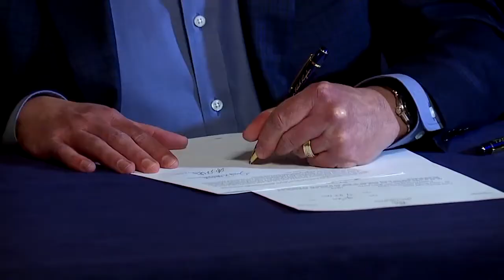Editorial for 12-06-2018